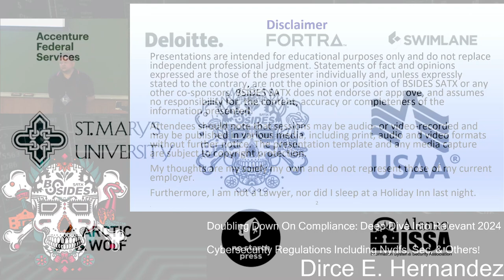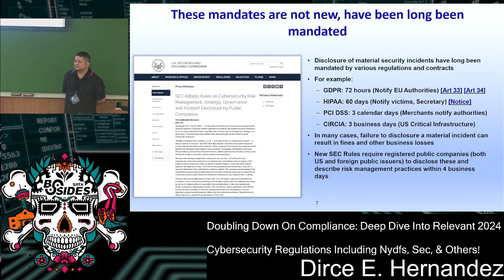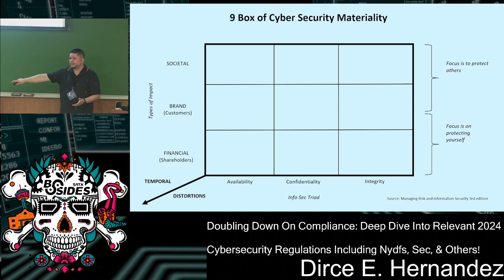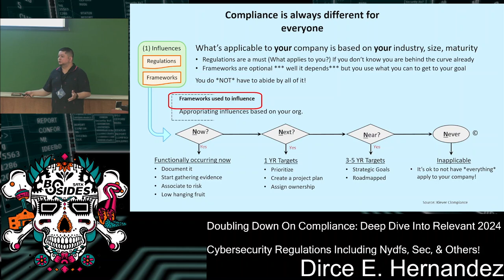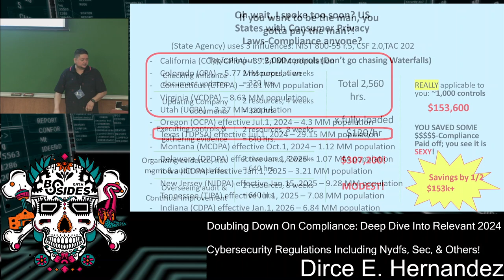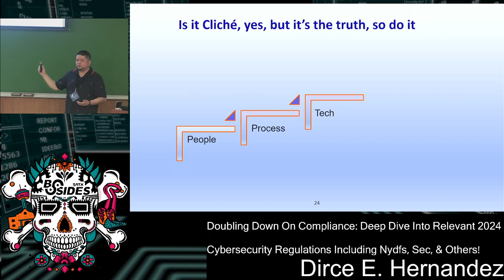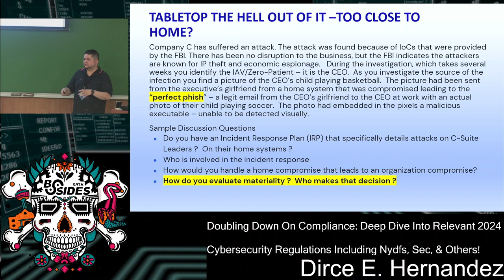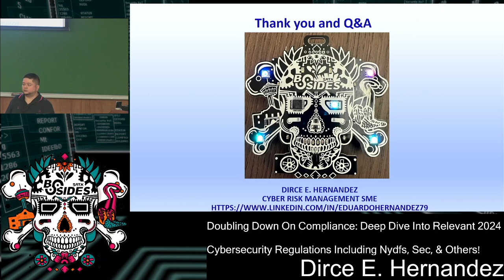Doubling down on Compliance - Dirce E Hernandez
Doubling down on Compliance: Deep Dive into relevant 2024 Cybersecurity Regulations including NYDFS, SEC, & Others! - Dirce E Hernandez

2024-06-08, 13:00–13:45, Track 3 (Moody Rm 102)
Companies face pressing new cybersecurity and cyber risk reporting rules from the NYDFS, SEC & other regulatory reporting agencies. Top of mind items includie material incident disclosure within days. With multiple regulators expecting timely action, effective risk and incident management requires not only insight and agility, but also a partnership across IT/Cybersecurity Compliance and Enterprise risk management functions.

Companies face pressing new cybersecurity and cyber risk reporting rules from the NYDFS, SEC & other regulatory reporting agencies. Top of mind items includie material incident disclosure within days. With multiple regulators expecting timely action, effective risk and incident management requires not only insight and agility, but also a partnership across IT/Cybersecurity Compliance and Enterprise risk management functions. I will bring in private and public examples and get everyone engaged here.